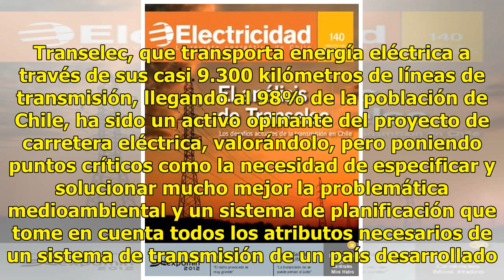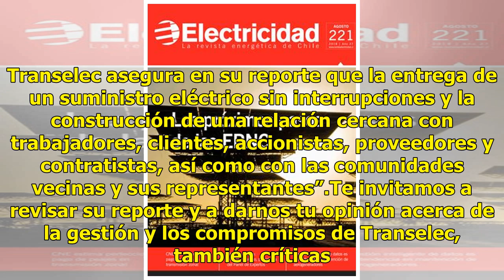Transelec y su rol en la continuidad del suministro de energía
En El Dínamo hemos abierto la discusión sobre el tema energético  en Chile al presentar reportes y y memorias de empresas eléctricas. Transelec, la principal transmisora de energía entre las generadoras -como AES Gener- y las distribuidoras  cumple un vital rol para el suministro energético: llevar ...